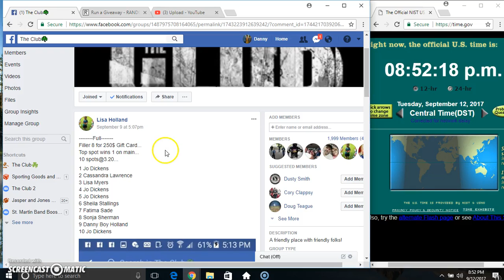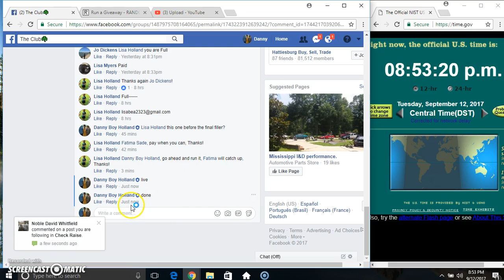LH GC F8